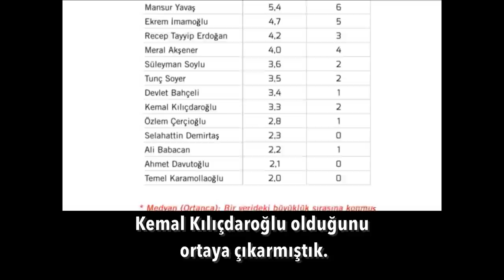Erdoğan ikna olmazsa o seçim olmaz..! | Tarık Toros | Analiz | 3 Ekim 2021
3 Ekim 2021
Analiz

• Seçilmiş cumhurbaşkanı, Meral Akşener’e başbakanlık koltuğunu neden veya niçin terk etsin…?
• Peki Kemal bey aday olursa seçilebilir mi?
• Bugün Erdoğan rejimini değiştirmek için seçimden başka şansınız yoksa… Bunu garantiye almak zorundasınız.
• Bu seçimi de Erdoğan’a verirseniz, daha da çeviremezsiniz.
• Haliyle tartışılacak olan Akşener’in başbakanlığı değil.
• Böyle bir zamanda seçim, Erdoğan'ın göze alamayacağı ciddi bir risk.
• Erdoğan ikna  olmazsa, o seçim olmaz.